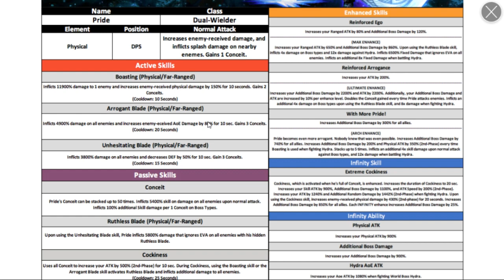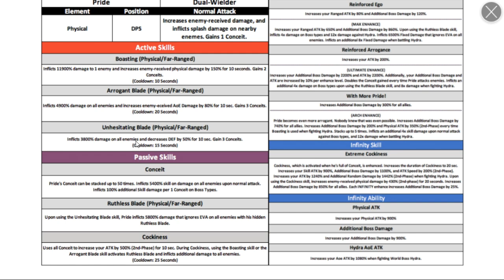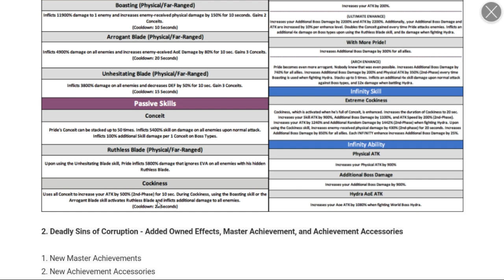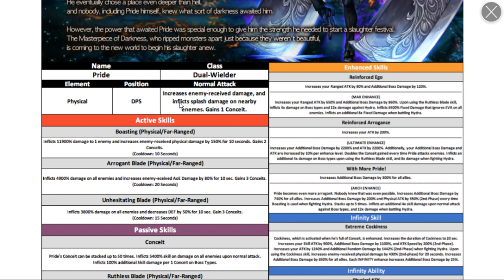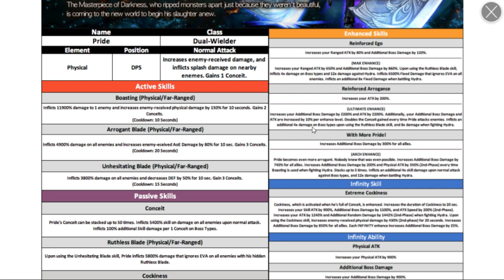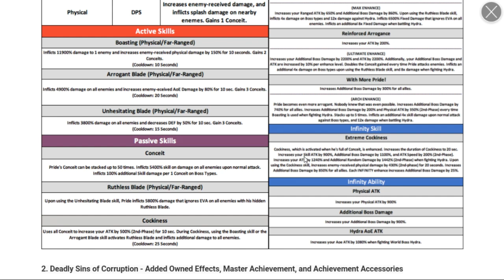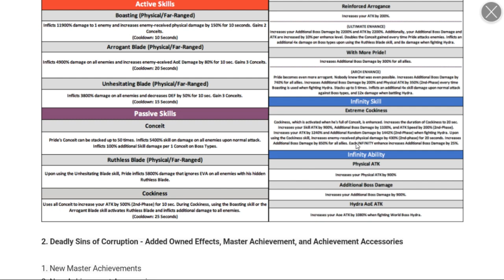Dragon Blaze | Episode 172 | Pride Is On His Way + Big Infinity Summon